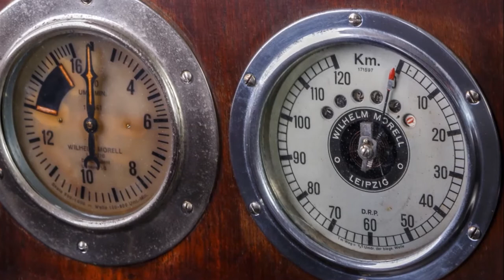Joswin & Sorrows of Satan fragmenten